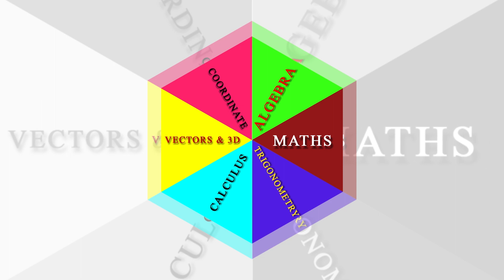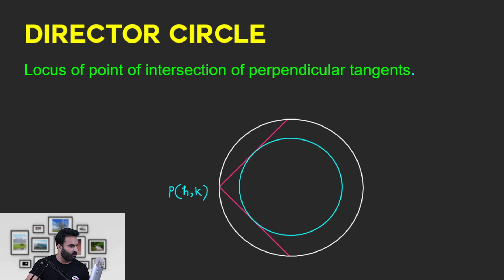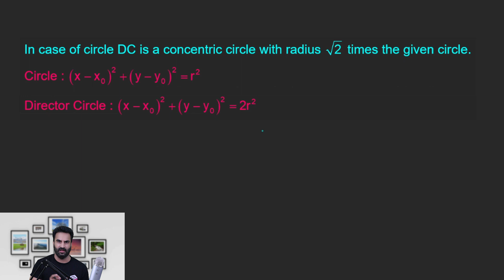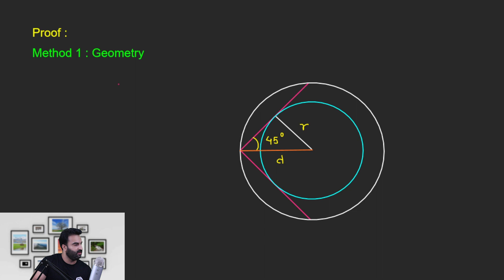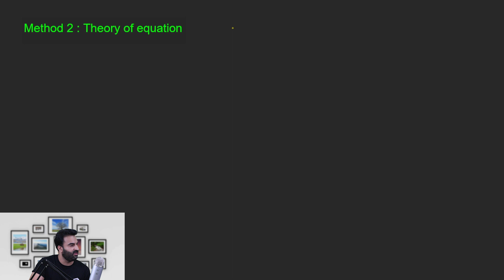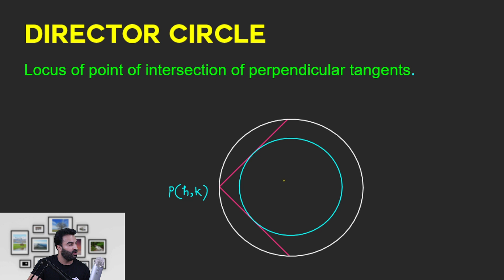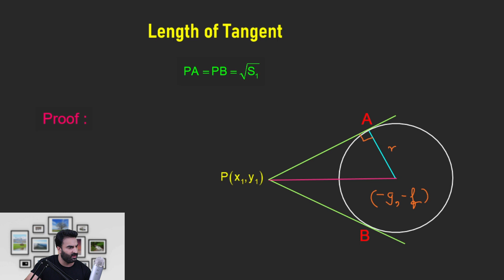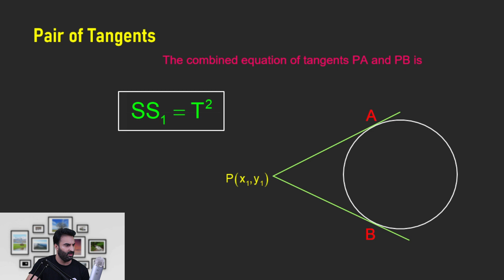Director Circle |Length of Tangent | Pair of Tangents | IIT JEE Maths | Mathbook | Nitin Gurbani